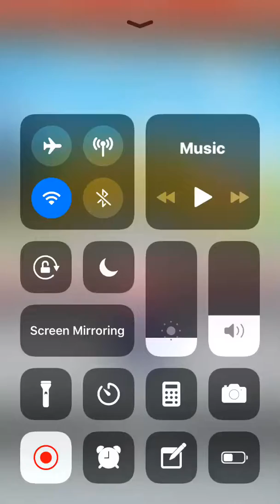Mario Kart Tour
geniet ervan vergeet niet om te liken een reactie achter te laten en om te abboneren op mn kanaal groetjes van PT (Plushie Tube)😁